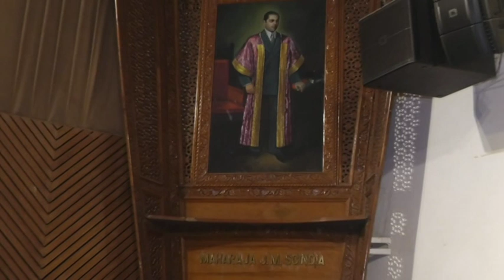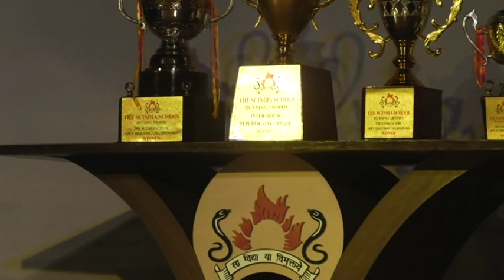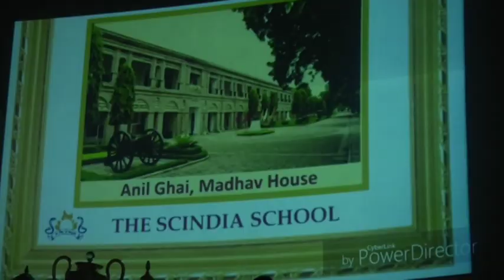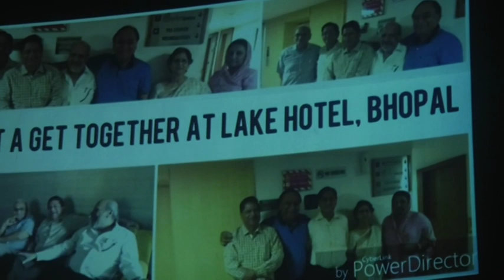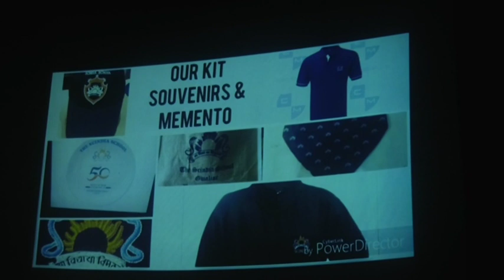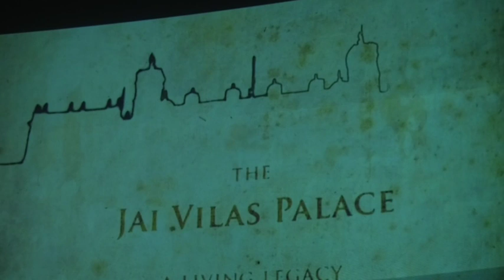Golden Jublie Reunion Of The Batch Of 1968-69 Part -6| The Sciandia School | Gwalior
Pulse Entertainment & Events (P) Limited
Mr. Pankaj Sharma: 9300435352, 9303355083, 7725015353